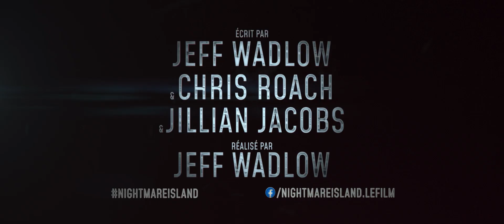FANTASY ISLAND / Trailer D Ef / Date de sortie: 12 février 2020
Dans cette nouvelle interprétation de FANTASY ISLAND signée Blumhouse, le mystérieux M. Roarke réalise les vœux les plus intimes, pour le plus grand bonheur des invités de son luxueux complexe tropical, situé à l’écart de la civilisation. Mais lorsque les fantasmes de ses hôtes se transforment en cauchemar, ces derniers sont contraints de découvrir le secret de l’île pour s’échapper et sauver leur propre vie.